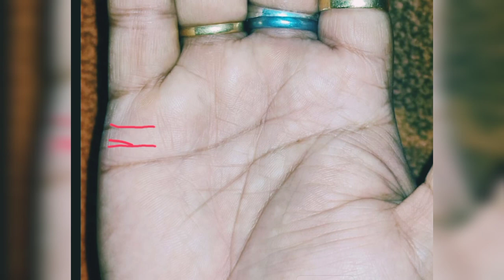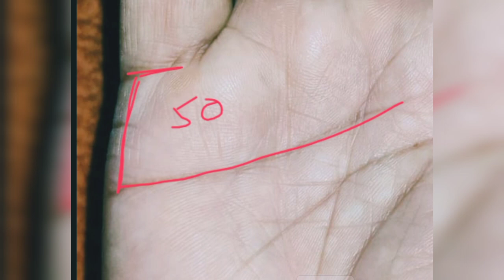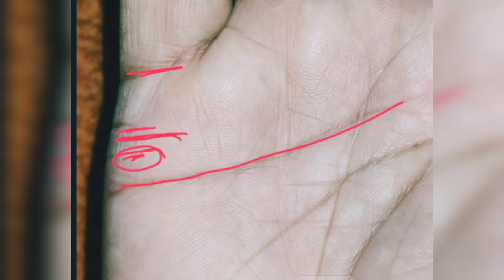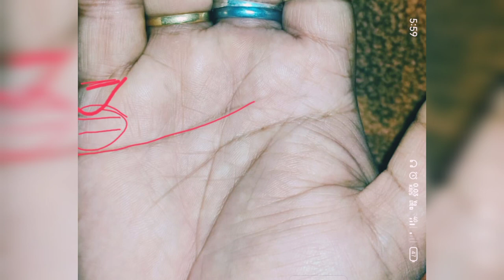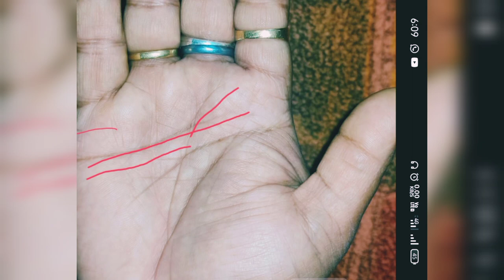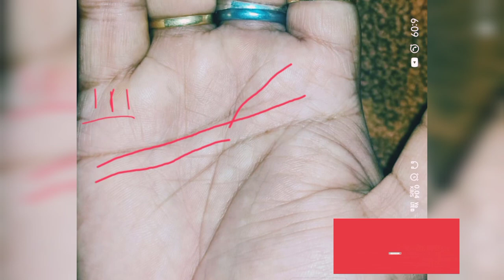विवाह रेखा,Money Triangle विशेष जानकारी।#@Nayanjeet83 astrology ।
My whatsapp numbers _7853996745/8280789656